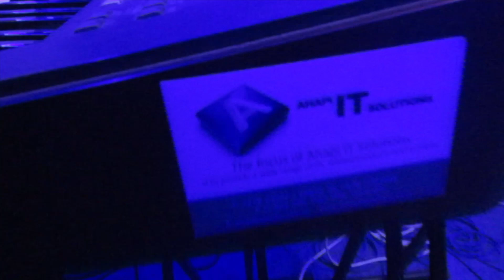Modern Roots - King of Kings [Live Instrumental Version]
Check Out Modern Roots Official EP Album "Nakamalites" 2023 Release!

Modern Roots is a local band from Vanuatu owned & managed by Leading Vanuatu Solo Artist Jr. Ras. The band has been performing LIVE locally in major festivals like "La Fete de La Musique" & "Fest Napuan" over the period of years 2019 to 2021 but never actually released an album yet.

In 2022 the band seized to perform LIVE & focused more on developing its merchandise for their upcoming international album digital sales.

Modern Roots is already promoting & selling their logo t-shirt in anticipation of their EP Album 'Nakamalites' that will be released this year 2023 in the coming months & it will be LICENSED & DISTRIBUTED by Zojak Worldwide from USA, California.

Catch them in this video performing a Riddim originally from Live MB Music for Solo Artist Jr. Ras & his promotional song King of Kings.

Lead Pianist: Kidd Ace
Backing Pianist: Evans Drumeo
Lead Guitarist: Zjahman
Backing Guitarist: Jojo
Bass Guitarist: Robert
Drummer: JWolf
Sound Engineer: Collins